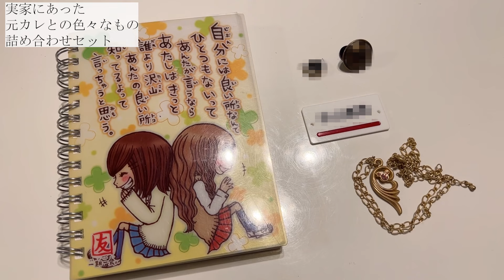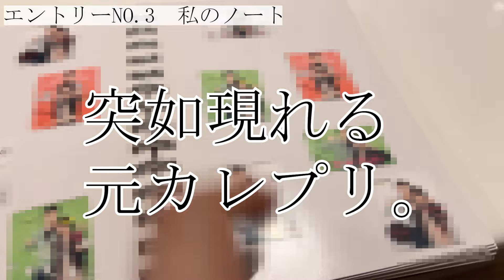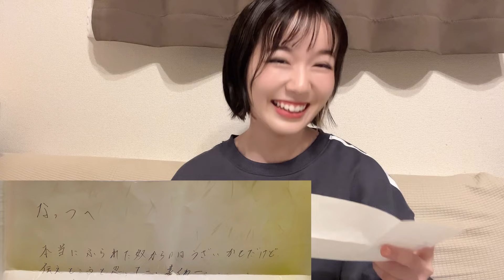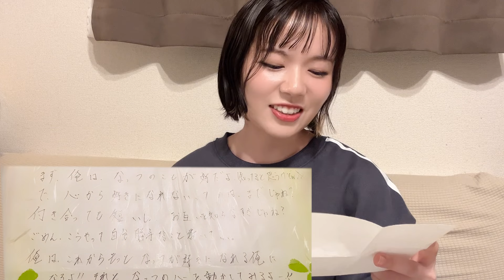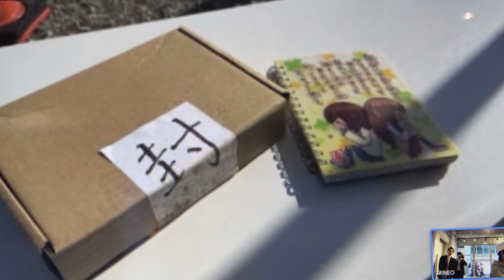【黒歴史】浮気ものの元カレとの思い出の品を紹介します。【想い出の解体工事現場:前編】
私は元カレとの思い出の品を潰そうと思います。
ご紹介する体験型イベントは「想い出の解体工事現場」。この企画では思い出の品が潰せるということ。
潰してしまうはほんの一瞬。
しかし、この品々には超重量級の想いがぎっしり詰まっている...今回は「何故この企画に応募しようと思ったのか」を動画にしました。
後編は今週中にup予定。
報道陣に囲まれて物を潰す経験をしました。乞うご期待!

【お知らせ】
◆重機を扱っていたら番組名「ABEMA Prime」（アベマプライム）様の取材が入りました。2/14の22:00頃に映る予定です。草です。
是非！

◆さらに「建設通信新聞」様にも取り上げられるようです。こちらのチャンネルで取り上げられるようなのでチェックしてください！
【建設通信新聞動画ＮＥＷＳチャンネル】

【元カレについて】
別れる際に「こんな経験ネタにしないと割に合わない！！こんなん本か何かにさせてくれ！！！」と言ったところ「もっともなご意見なので煮るなり焼くなりしてください。必要であれば実名出して貰っても構いません」とまで言われています。私は優しいのでさすがにそこまでしません！ネタにはするけどね！！

【マイラボ渋谷 想い出の解体工事現場とは】
断ち切れない「過去」に別れを告げる “絶好の機械”がバレンタインの渋谷に登場。
は「元恋人」や「昔の夢」など、過去への未練を断ち切れない方が、新たな一歩に踏み出すために「想い出の品」を“重機”で解体することができます。

コラボレーターは建設機械の遠隔操作のソリューションを開発・提供するARAV株式会社。
参加者には渋谷に設置された操縦席から千葉県のショベルカーを遠隔操作し、「想い出の品」を砕いたり潰したりして未練を断ち切る「解体工事」を行っていただきます。

たくさんの想い出が詰まった品物は、なかなか捨てられません。
だからこそ、間接的かつ簡単に解体できる「遠隔重機」という“絶好の機械”を使ってみませんか。想い出を解体したあなたの心には、新たな自分の建設予定地が生まれるはずです。
なお本イベントの遠隔操作の通信には株式会社オプテージが提供するSIMを使用します。(以下のサイトより引用)
【登場したもの】
卒業式でもらった第二ボタン・校章・ネームプレート・夢の国のペアネックレス・ポエム付きノート・付き合うキッカケになったラブレター
【開催日時】
・日程:2024年2月8日（木）、2月13日（火）、2月14日（水）の3日間
・場所:マイラボ渋谷
渋⾕平和クワトロビル mineo渋谷1F、各線渋⾕駅より徒歩2分

【けんぴ。ちゃんねる】

"非日常"をこよなく愛する女の"日常"を紹介。

変わった体験型コンテンツや施設があるといち早く情報をキャッチ。
変なモノ・奇妙な場所好きなみんな、ぜひ仲良くしてね。

ちなみに本職は謎解きクリエイターです。奇妙なもの好きがたたって奇妙な仕事をしています。
日本各地色んな場所に謎・暗号制作をしています。詳しくは下にあるホームページを見てね。
＊「海野名津紀」個人HP（実績や依頼はこちら）

【その他】

・効果音：『小犬のワルツ』
・撮影について:事前に問い合わせし、許可を得て撮影しています。